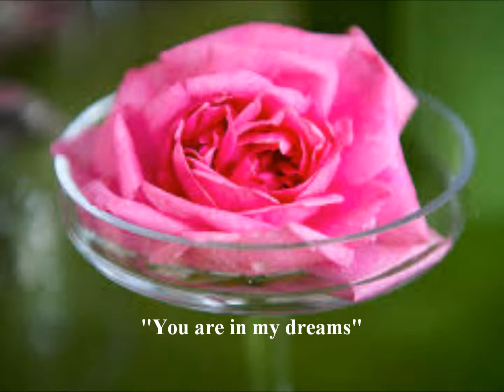"You are in my dreams" music,text,vocal: Torbjörn Edlund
"You are in my dreams": Video: Håkan Edlund
 Music,text,vocal: Torbjörn Edlund,Swedish composer
Piano: Håkan Edlund Drums: Lars Forsberg Bass: Hans Lundhag
Torbjörn and Håkan are siblings